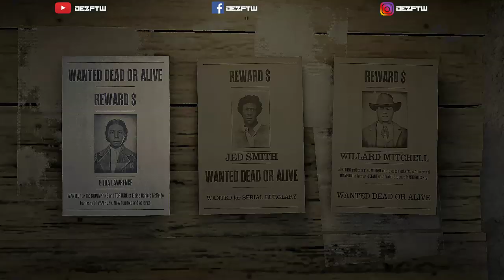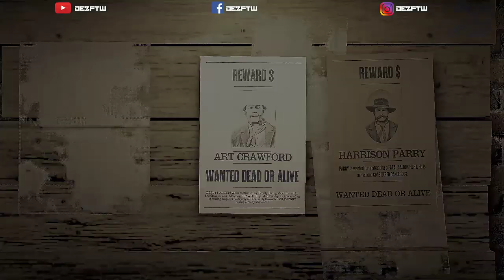Red Dead Online - Summer DLC- Collector, Bounty Hunters & Trader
Xbox Gamertag: iDezFTW

RDR 2 Online DLC Update - 'Froniter Pursuits' LIVE Gameplay! (Red Dead Redemption 2)

Equipment list

Blue Microphones Yeti Microphone

Dragonpad pop filter

Elgato 4K60 PRO

PLANTRONICS 400 Headset

Xbox One Stereo Headset Adapter

Dell Inspiron 5558 I7

Rosewill USB 2.0 Hub 7-Port HUB with Power Adapter

Kingston HyperX Impact Black 16GB Kit

Logitech HD Pro Webcam C920

XBOX ONE X

My PC setup:

Thermaltake View 32 Case

X470 Aorus Gaming 5 Wifi Motherboard

Ryzen 2700x CPU Processor

Cooler Master MasterLiquid ML240R

MSI RTX 2070 Gaming Z Graphics Card

G.Skill TridentZ RGB 32GB x 2

Elagato 4K60 Pro Capture Card

EVGA SuperNOVA 850 G2 Power Supply

FireCuda 2TB SSHD

Seagate External HD 4TB

Corsair Strafe MK.2 keyboard

Ben Q EW3270U 32" 4K HDR Monitor